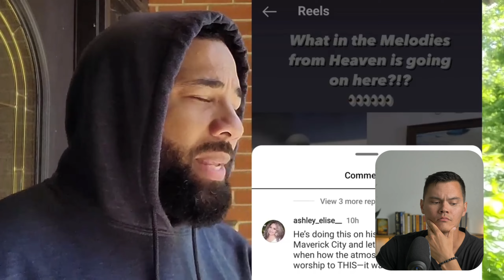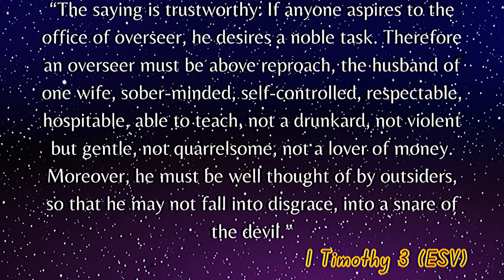I Think We Need To Talk About Kirk Franklin..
As Christians, we need to be watchful and concerned with what's going on around the church. In today's video, let's talk about some clips of Kirk Franklin seemingly doing an ungodly act of worship. What would the Lord Jesus have to say about it?

Will's Company Websites
GodSounds, Inc. (Audiobooks and More)

Support Will for Free!
•Just use the below Amazon affiliate link when shopping for items on Amazon, and Amazon will send a commission to Will at no extra cost to you, as long as you use the link to access Amazon. You can save the link in your bookmarks =)